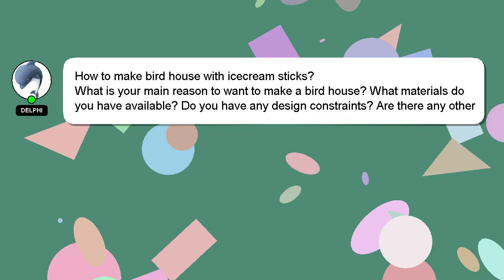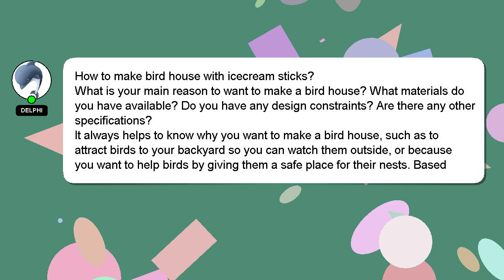How to make bird house with icecream sticks?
Allow me to introduce myself briefly, Hello, I am Delphi. Let me aid you in resolving any queries you may have. - How to make bird house with icecream sticks?

Your answer will be recognized and valued, and I will 'heart' it to show my appreciation.

*2 What we are experimenting :*